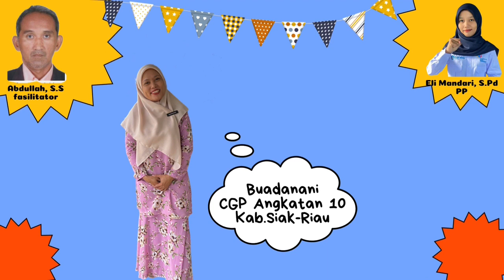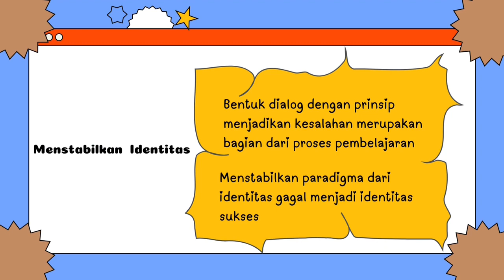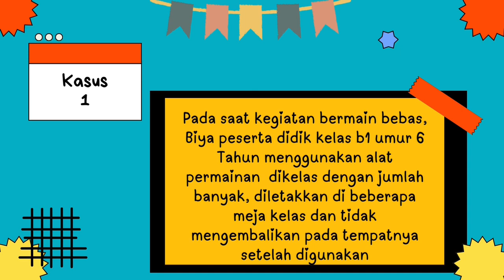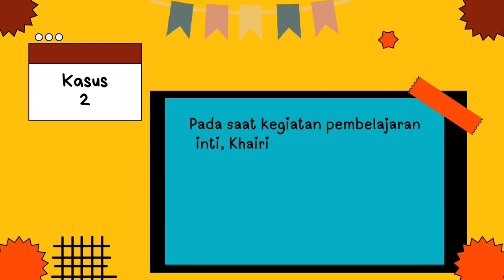Demonstrasi Kontekstual 1.4 || Tugas CGP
Salam Guru Penggerak
Assalmualaikum teman-teman
pada Demonstrasi Kontekstual 1.4 II Tugas CGP, ditantang untuk penerapan  segitiga restitusi
berikut tugas Demonstrasi Kontekstual 1.4 || Tugas CGP semoga membantu.

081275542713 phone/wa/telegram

tugas cgp,
tugas cgp modul 1.1,
tugas cgp modul 1.1.a.6,
tugas cgp 1.2.a.6,
tugas cgp modul 1.1.a.3,
tugas cgp modul 1.3 mulai dari diri,
tugas cgp demonstrasi kontekstual,
tugas cgp modul 1.4,
tugas cgp modul 1.2,
tugas cgp 1.3.a.3,
tugas cgp 3.1,
tugas cgp 1.4.a.6,
contoh tugas cgp modul 1.1.a.6,
tugas guru penggerak modul 1.1,
tugas guru penggerak,
modul 1 guru penggerak,
tugas tugas guru penggerak,
fungsi guru penggerak,
modul guru penggerak,
lokakarya 4 guru penggerak,
tugas modul 1 guru penggerak,
tugas lokakarya 7 cgp,
tugas cgp modul 1.1.a.8,
tugas cgp modul 1.2.a.6,
tugas cgp modul 1.2.a.8,
tugas cgp modul 1.3,
tugas pendampingan 2 cgp,
tugas lokakarya 6 guru penggerak,
upload rpp guru penggerak,
tugas tugas cgp,
video tugas pembelajaran,
video pembelajaran guru penggerak,
zoom guru penggerak angkatan 8,
modul 1.1 guru penggerak,
tugas cgp 1.2.a.8
cara daftar calon guru penggerak angkatan 9 dan 10,
contoh surat rekomendasi calon guru penggerak yang sudah diisi,
praktik fasilitasi calon fasilitator program guru penggerak angkatan 16,
pembentukan komunitas praktisi calon guru penggerak,
surat rekomendasi calon guru penggerak program pendidikan guru penggerak,
jurus jitu lolos seleksi tahap 2 calon guru penggerak,